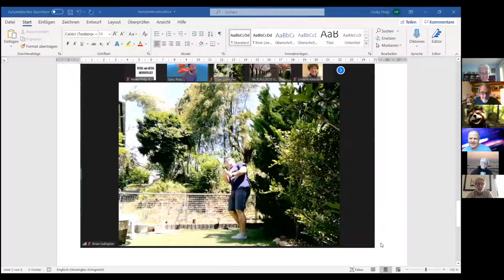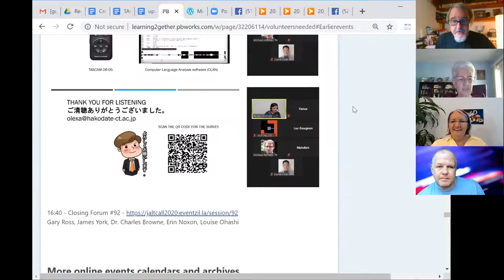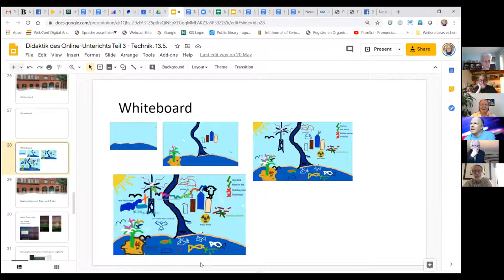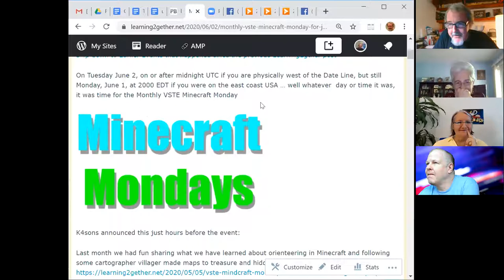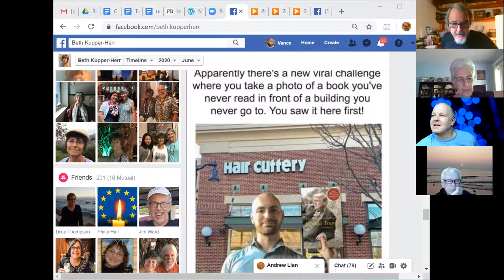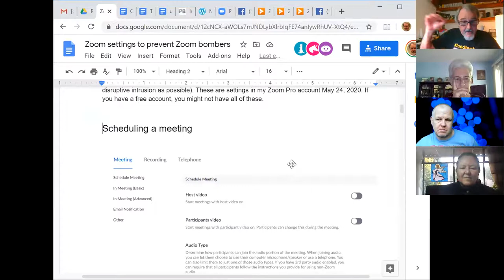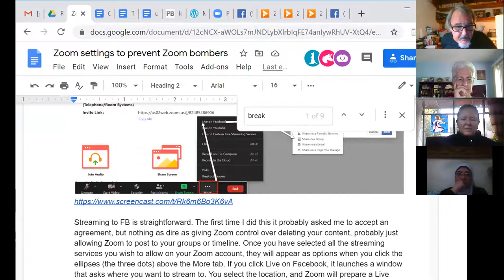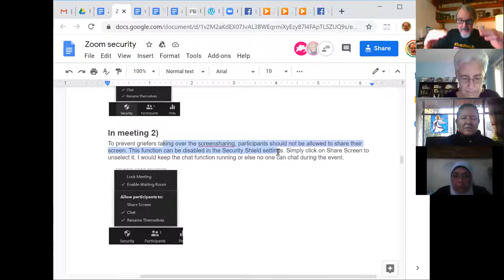Weekly Webheads Sunday Revival Meeting #11 from June 7, 2020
In this session we talked a little about COVID-19 (of course) and what's going on these days in the USA and around the world with regard to racial incidents. We also talked a bit about the JALTCALL 2020 online conference that Heike and I had both attended earlier that day. We compared notes on sessions we'd attended and expanded on a term that had come up during that conference, ERT, or Emergency Remote Teaching.  And we also indulged, as usual, in a bit of F.U.N.